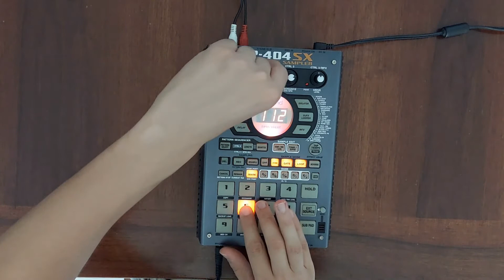Oneohtrix Point Never - Sleep Dealer (SP-404SX Cover)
My try to cover the amazing Sleep Dealer by OPN.
Everything has been sampled, edited, processed and played with the SP-404SX (no DAW used).
(they were used in the live versions).
I was unable to find the flute samples, so I had to play it with the synth. Does anyone know where that sample come from?